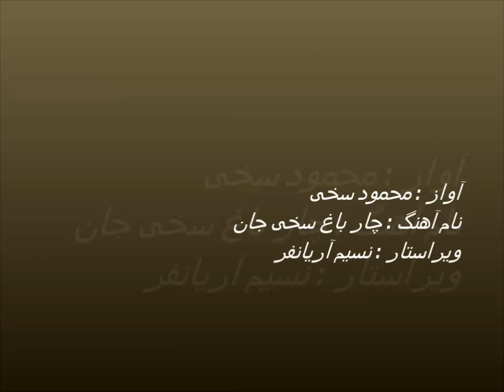Mahmood Sakhi Ba char baagh e sakhi jaan محمود سخی - چار باغ سخی جان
آواز : محمود سخی
نام آهنگ : چار باغ سخی جان
ویراستار : نسیم آریانفر

به چار باغ سخی جان عاشق دلش میلرزه
همو لرزیدنِ دل به یک دنیا می ارزه

محمود سخی آوازخوانیکه سالهای سال در دیار مولا علی ، مزار شریف ، از طریق هنرش در خدمت همشهریانش بوده و است ، یک زمانی از جمله جوانانِ شیک و کاکه دیار خود بود . آهنگ « به چار باغ سخی جان » در شهرت وی تاثیر فراوان داشت. محمود سخی در دهه 50 هجری شمسی چند آهنگی به تلویزیون ملی هم ثبت نموده است . حالا که سن و سالش بالا رفته است هنوز هم طراوت صدایش گواه هنجره زیبایش است. دیر زمان است که از این هنرمند عزیز در تلویزیون ها چیزی به دست نشر سپرده نشده. شاید تلویزیون ها ایشان را فراموش کرده اند . ولی ما فراموشش نمکنیم ، به یادش این آهنگ دلنشین اش را که امروز تصویر سازی نموده ام، میشنویم و برایش آرزوی صحتمندی و طول عمر میکنیم.